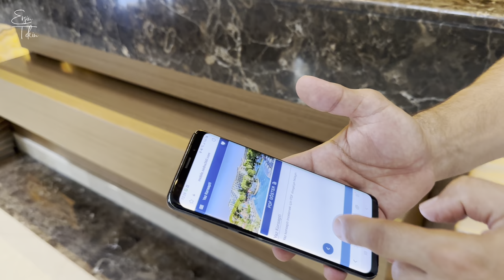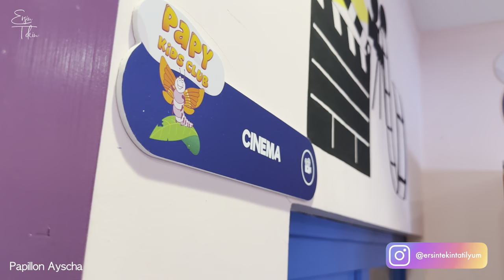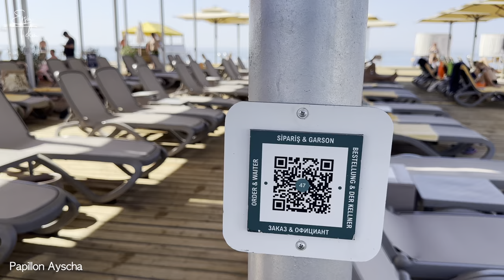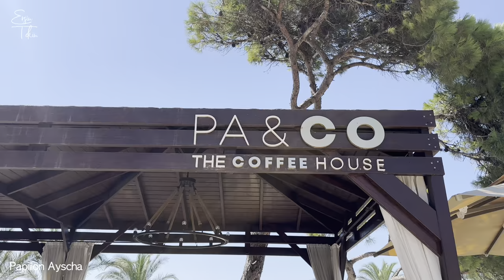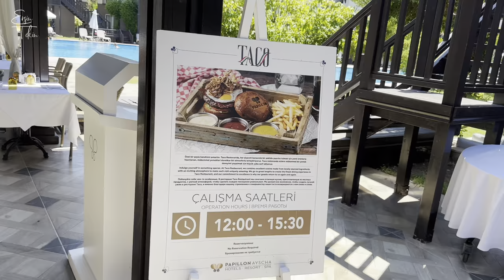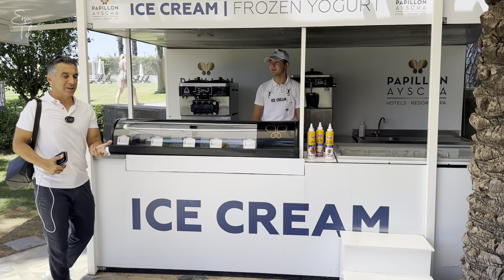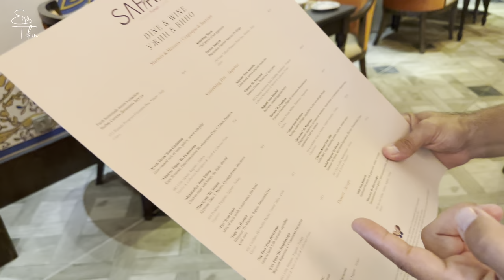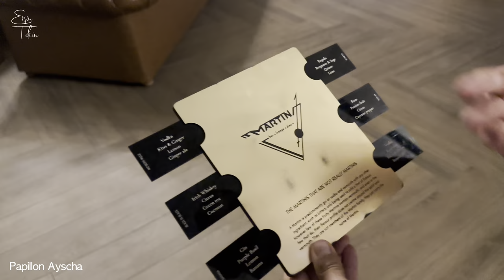En beğendiğim oteller listesinden PAPILLON AYSCHA VLOG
Ben, Papillon Ayscha'yı sunduğu servis kalitesi açısından çok beğeniyorum. İyi yönetilen bir marka olan PAPILLON HOTELS gurubunun bir üyesi olan AYSCHA, çok tecrübeli ekibi ve giderek geliştirilen konsept içeriği ile gerçek anlamda keyifli bir tatil sunuyor.
 Tatil seçiminiz öncesinde bu VLOG çalışmasını mutlaka izlemenizi ve değerlendirmenizi öneririm.

Filtresiz ve gerçek görüntüler ile aynı zamanda bir turizmci bakışı ile bilgiler vererek oluşturduğum VLOG çalışmamın oteli değerlendirmenize ve tatil seçiminize katkı sağlayacağını umuyorum.

TATİLYUM
Gazipaşa Blv           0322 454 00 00   Gsm  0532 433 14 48
Güzelyalı Mah.       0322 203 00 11    Gsm 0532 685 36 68

ÖNEMLİ UYARI
Otel paylaşım videolarımız, ÖN BİLGİLENDİRME amaçlıdır.  Otellerin konseptlerinde, işletme şekillerinde, mimari yapılarında, oda çeşitlerinde, odaların iç yapısında, yiyecek içecek konseptlerinde, sunulan markalarda, servis ve sunum şekillerinde, aktivite ve animasyon programlarında değişiklikler olabilir.   Bu konular otellerin kendi insiyatifindedir.   Dolayısı ile BİZİM BU VİDEOLARDA VERDİĞİMİZ BİLGİLER HİÇBİR KONUDA TAAHHÜT İÇERMEZ.  Rezervasyon aşamasında ofislerimizden alacağınız güncel bilgiler esastır.

00:00 İntro
01:38 Başlangıç
03:35 Karşılama
04:15 Lobi ve Resepsiyon Alanı
06:15 Lobi Bar
08:34 Martini Lounge
09:35 Ana Restoran Kahvaltı
10:42 Bahçe
11:47 Ana Havuz
12:30 Aquapark
13:12 Kids Club
12:24 Pool Bar
18:21 Wellness Area
19:10 Sahil
21:30 İskele
23:30 Pavillion
24:26 Su Sporları
24:50 Beach Volley
25:08 Beach Bar
27:11 PA&CO Kahve
29:08 Patisserie
30:40 Reborn SPA
33:41 Fitness Center
35:00 Kapalı Havuz
35:21 Taco Snack A La Carte Restoran,
37:48 Beach Snack Restoran
41:20 Ice Cream
43.24 Standart Deniz Manzaralı Oda
47:15 Connection Aile Odası
50:44 Select Family Villa Dış Alan
51:54 Select Family Villa
55:59 Kokteyl Sunumu
58:00 Angora Ana Restoran
1:10:30 Safran A La Carte Restoran
1:16:59 Mikado A La Carte Restoran
1:19:28 Lobster A La Carte Restoran
12:21:11 Martini Lounge Final